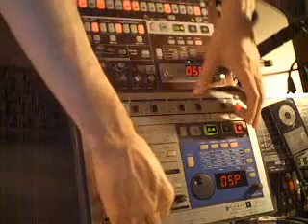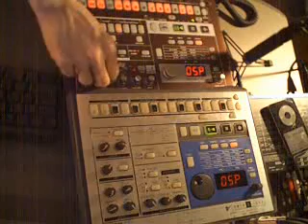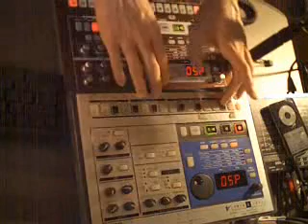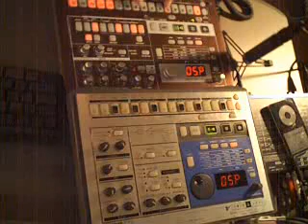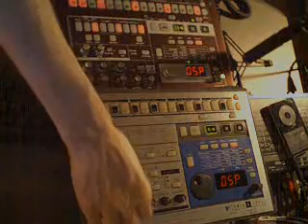KORG Electribe A and R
Practicing improvisation... no pre-recorded sequences.